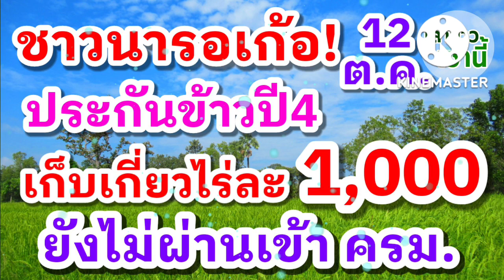ชาวนารอเก้อ! 12 ต.ค.65 ประกันรายได้ข้าวปี4 ค่าเก็บเกี่ยวไร่ละ 1,000 บาท ยังไม่ผ่านเข้า ครม.